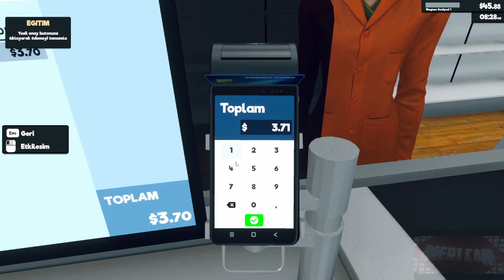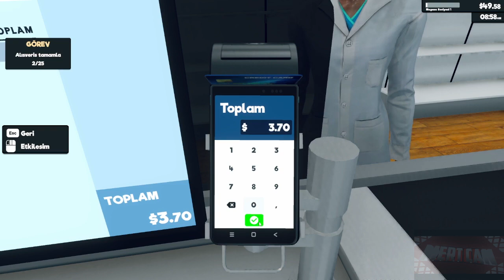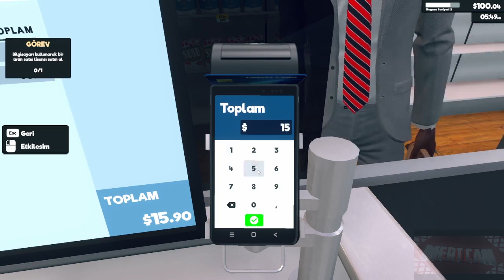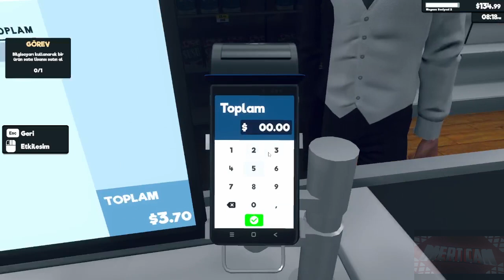MARKET İŞLETİYORUZ SUPERMARKET SİMULATOR #1 TÜRKÇE GAMEPLAY YORUMSUZ